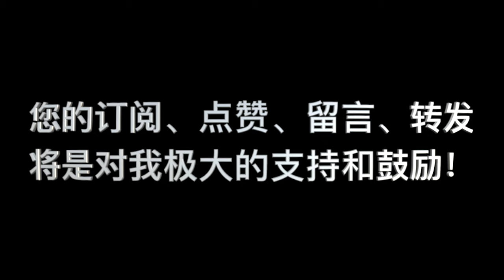加尔文，《基督教要义》卷二 第07课 问题 02 "为何恶人一生亨通？"